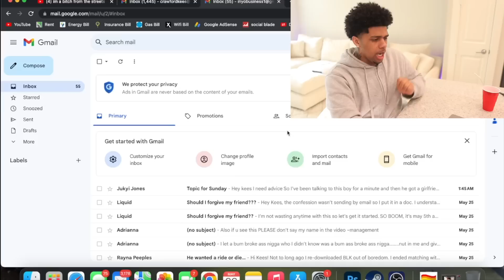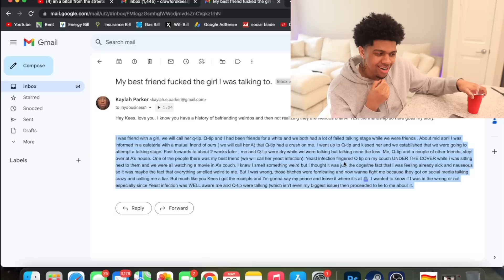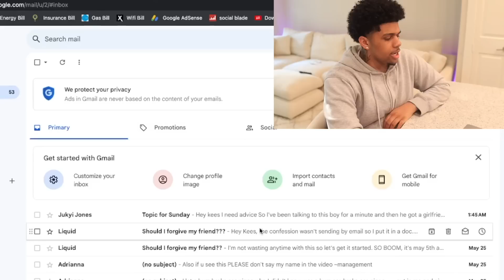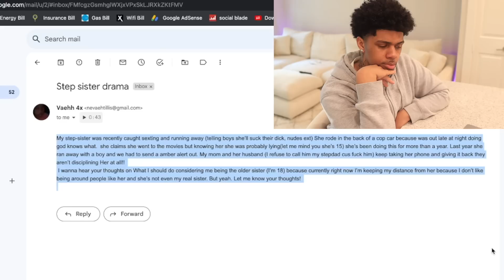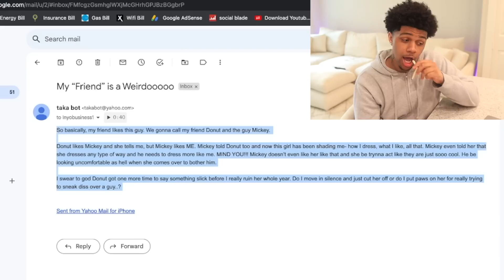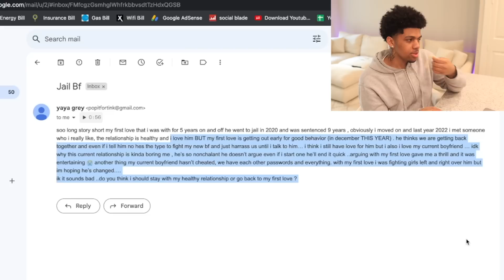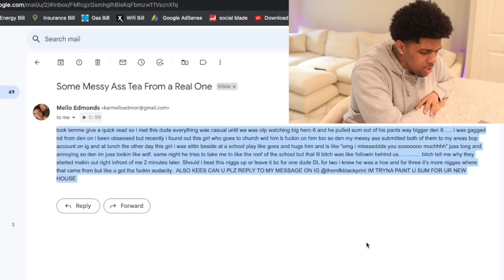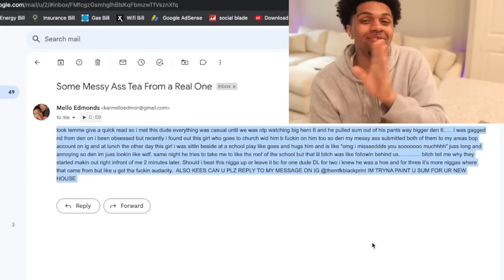SIP AND SPILL: READING YOUR MESSIEST MOST HEINOUS CONFESSIONS DRUNK!! Bad boys/ Baddiest West Review